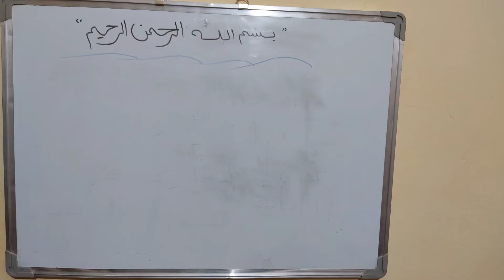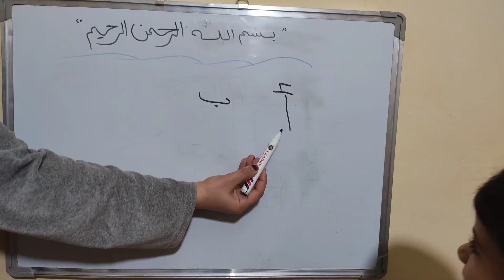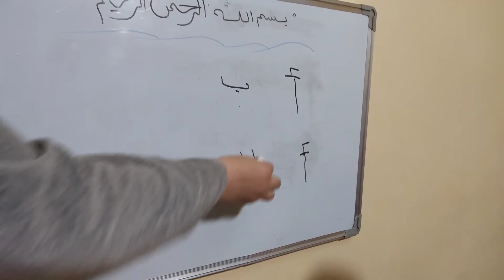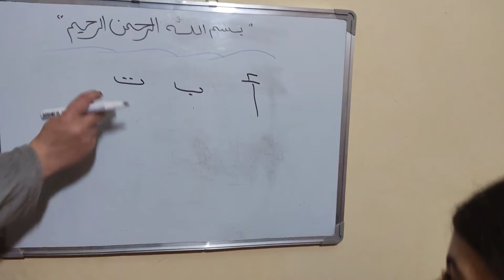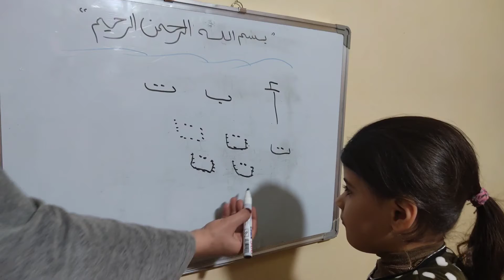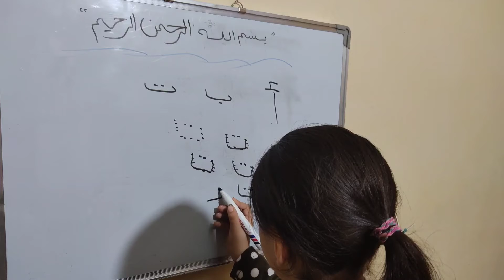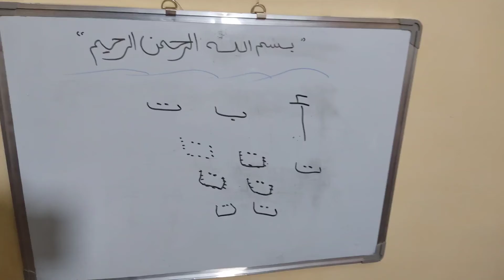تعليم كتابة ونطق الحروف العربية حرف ت| ازاي تعلم طفلك كتابة حرف التاء| مع كيدزون| طفلك بأمان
التعليم _في_البيت
اذاي تقدر تعلم طفلك في البيت الحروف العربية بطريقة صحيحة و سهلة
علم طفلك في البيت علي السبورة
اذاي يقدر يكتب الحروف صح
خليك_بالبيت وعلم طفلك صح ذي الحضانة واحميه من تعرضه للأمراض في ظل جائحة كرونا اللعينة
احمي ابنك وعلمه في البيت مع كيدزون طفلك هيستفيد وانت كمان تقدر تشرح لطفلك الحروف قراءة وكتابة بسهولة مع قناة كيدزون طفلك هيلاقي كل حاجة تفيده ويتعلم على السبورة
اذاي تعلم طفلك كتابة حرف التاء
تعليم كتابة ونطق حرف التاء ت
حرف ت
كيدزون
طفلك بأمان
مع كيدزون كيدزون كل مواد تعليم طفلك موجودة هنا
طريقة تعليم الاطفال الحروف الهجائية
طريقة تعليم الاطفال الحروف العربية بالصوت والصوره
طريقة تعليم الاطفال الحروف العربية بالاغاني
كيفية تعليم الاطفال الحروف الهجائية بطريقة صحيحة
الحروف الهجائية علي السبورة من غير حضانة
الحروف العربية للاطفال
انشودة الحروف العربية للاطفال
الحروف
الاطفال
حرف التاء
حرف ت
ت
التاء
تعليم الاطفال الحروف العربية قراءة وكتابة حرف التاء